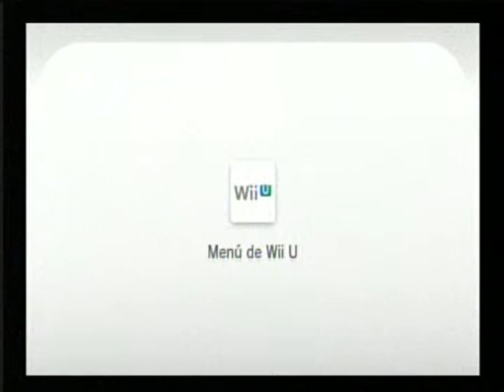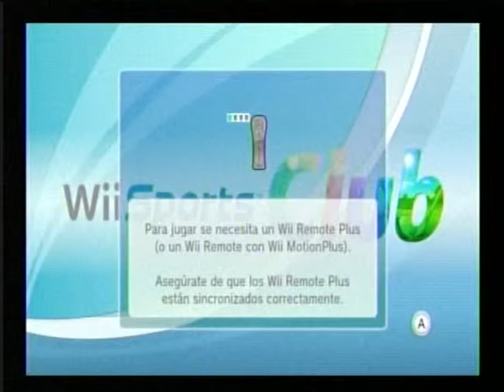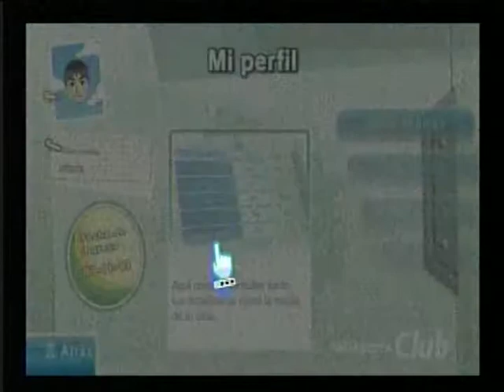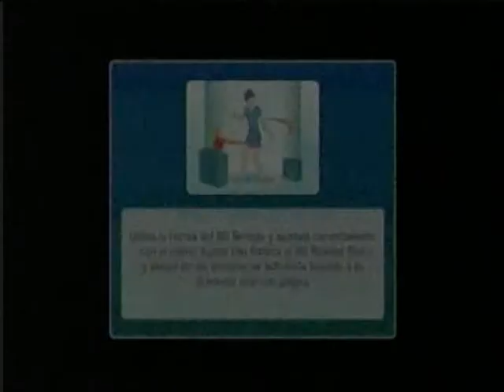Boliche - Wiisports Club - Wiiu Online Video Gameplay - Wiiu Noticias - ID : ulisescd